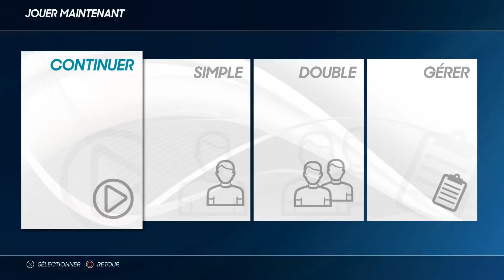AO 2 Mledenovic VS Garcia Herbe Pro